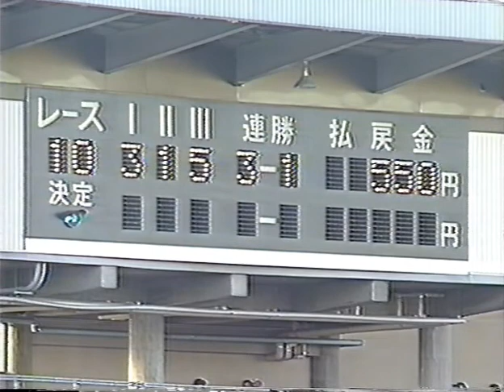【懐かしの競輪】高橋健二選手地元V！！第28回オールスター競輪（一宮）決勝戦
1985年9月愛知県一宮競輪で開催された第28回オールスター競輪です。
地元の高橋健二選手が、中野浩一選手のまくりに乗って10年ぶりのタイトルです。